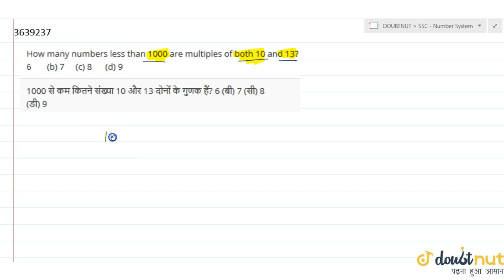How many numbers less than 1000 are multiples of both 10 and 13? 6 (b) 7 (c) 8 (d) 9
QUESTION TEXT:-
How many numbers less than 1000 are multiples of both 10 and 13?